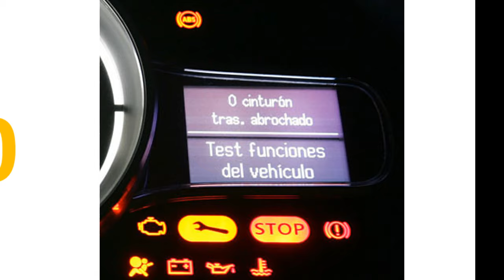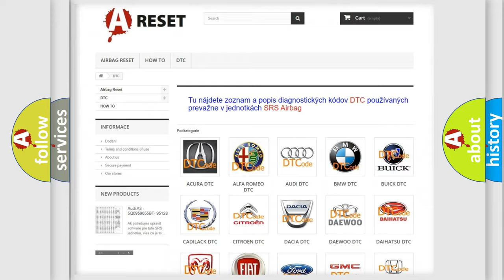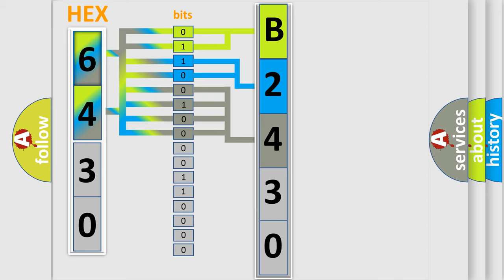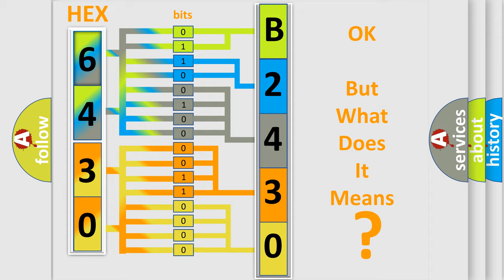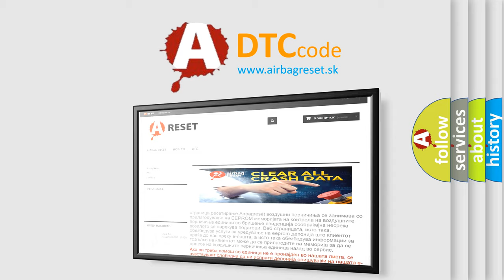DTC Saturn B2430-0D Short Explanation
Contents:
0:21 Basic DTC analysis according to OBD2 protocol standard.
1:48 Insight into programming
2:58 A diagnostically understandable description of the Diagnostic Trouble Code
3:05 Basic error definition

Make:
Saturn
Code:
B2430 0D
Definition:
A or T Shift Solenoid C Circuit Malfunction
Description:
Engine started,vehicle driven in gear with VSS signals received,and the PCM detected an unexpected voltage condition on the Shift Solenoid C control circuit during the CCM test.
Cause:
SSC solenoid control circuit open or shorted to groundSSC solenoid wiring harness connector damagedSSC solenoid is damaged or has failedPCM has failed